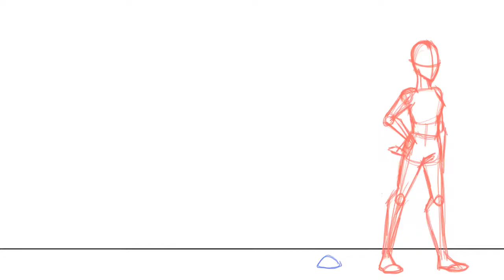Tori/ANIM 1000 01/Anticipation (The Big Yeet)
Animation exercise involving the throwing of a rock